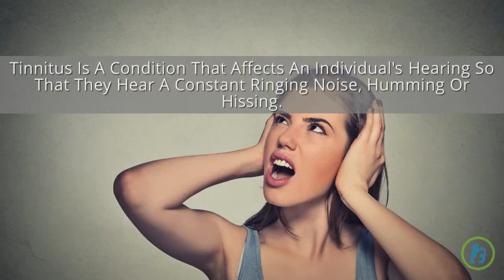Famous People with Tinnitus : Part 3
Centers for Disease Control estimates that nearly 15% of the general public over 50 million Americans experience some form of tinnitus. Tinnitus is a condition that affects an individual's hearing so that they hear a constant ringing noise, humming or hissing. Danny Elfman (Film Score Composer, Record producer, Singer-songwriter ) Jack Straw (Politician, Barrister ) Richard Attenborough (Entrepreneur, Film Producer, Actor, Film Director ) Joey Jordison (Record producer, Guitarist, Songwriter, Musician ) Francisco Goya (Painter, Visual Artist, Artist )